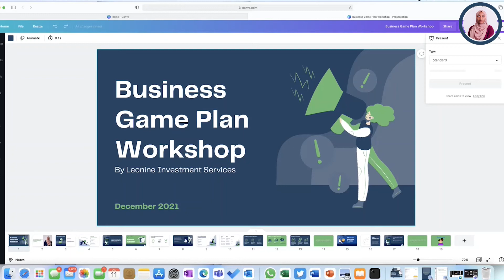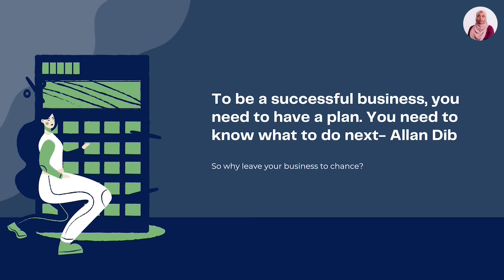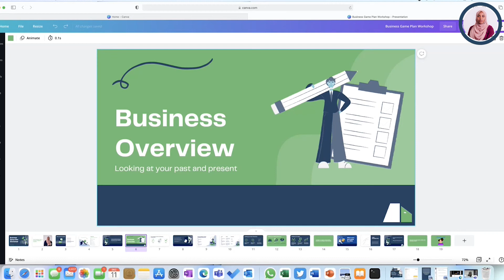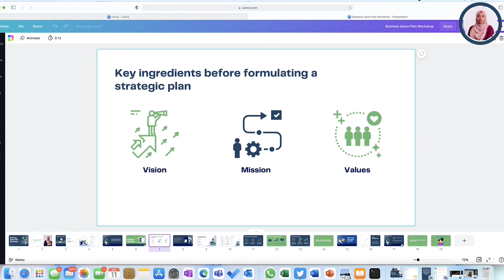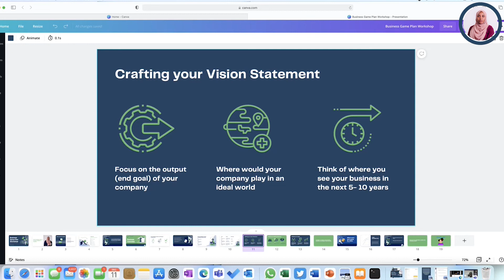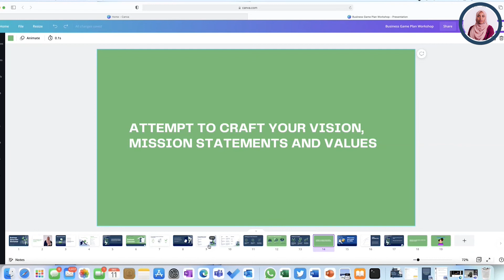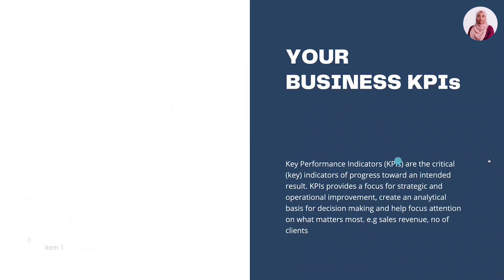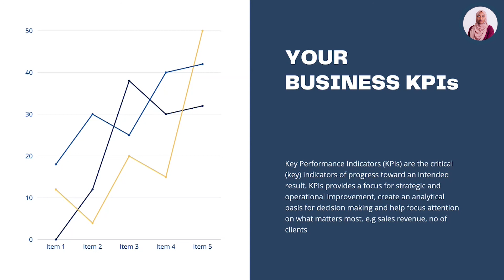How to Optimize Your Business Plan for 2022 ( Business Overview Part 1)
Creating the business plan helps to define your company’s role in the marketplace. This definition allows you to succinctly describe the business and position the brand to customers, investors, and partners. With the industry, customer and competitive insight you gain during the business planning process, you can best determine how to position your brand.

In this webinar led by Sekinat Alao, Product Analyst at Leonine, we discussed how your vision and mission should like as well creating smart business goals for the coming year.

At the end of the session we would like you to share with us how insighful your journey was through this webinar through this survey

You can also check out our other videos for best-in-class learning tips and hacks in  Microsoft Excel for Business (Basic - Advanced), data analysis, financial  modeling, budgeting, valuation, business intelligence, and reporting.